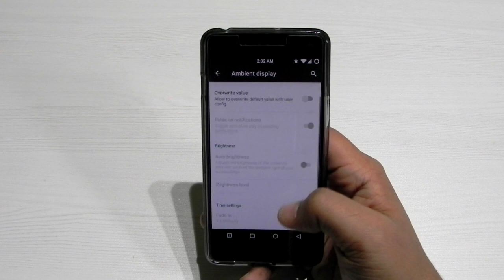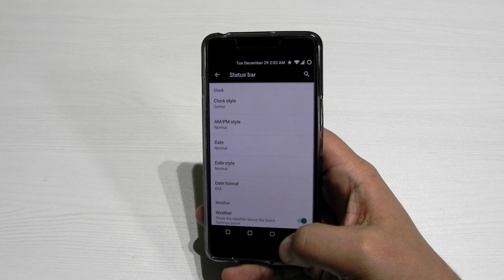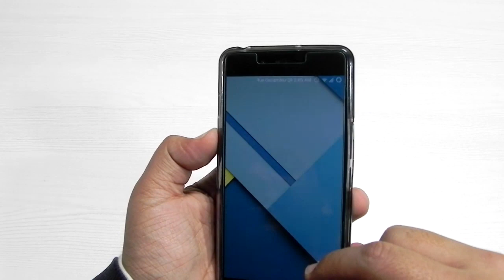Euphoria OS On OnePlus X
In this video i will be showing you all the Euphoria rom.
Euphoria OS is a CyanogenMod Based Rom.!